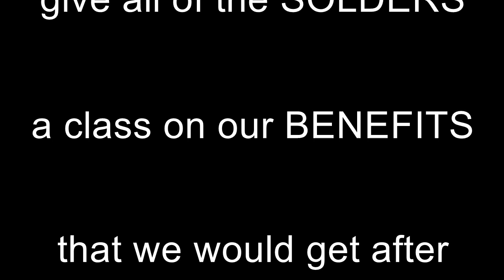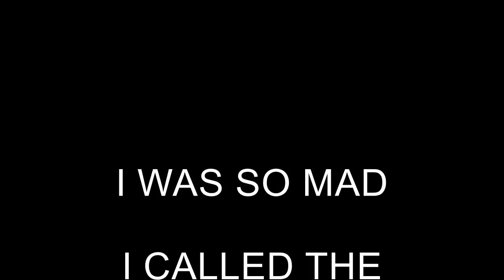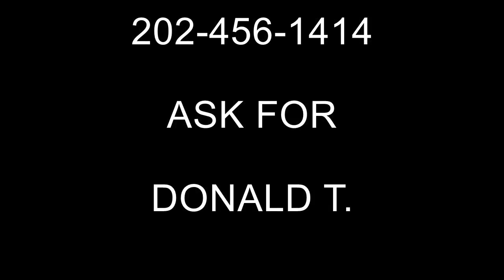LAND OF THE FEE, HOME OF THE SLAVE!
Today I am going to have to make a monthly payment for my health insurance.  When I was in the Guards they to me all we would have to pay is a small deductible for health, vision and dental. THAT WAS ALL BULL SHIT!
I only make $411 a month after taxes is $377. NOW THEY WANT SOME OF IT BACK WTF. They say the pay in the Army is might fine, Pay you $100.00 and take back 99. In basic training you sing that as you march, DUH they told me from day one! The big boys take a week long vacation come back and screw the retired VETS one more time.